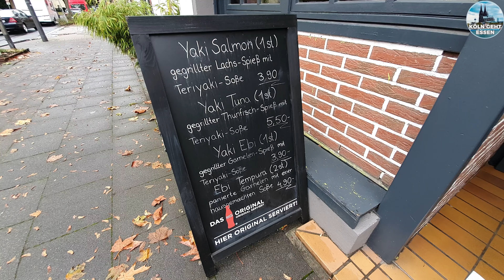The best Sushi in Köln Bickendorf - Hier ist der Name Programm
Skip-the-Line! Schokoladenmuseum-Tickets ohne Wartezeit & Anstehen

Wer mehr Bilder von Köln sehen will, dem empfehlen wir diese Bildbände bei eBay

111 Kölner Orte, die man gesehen haben muss